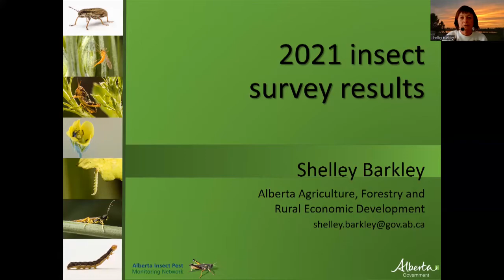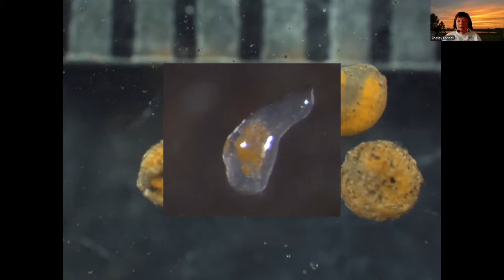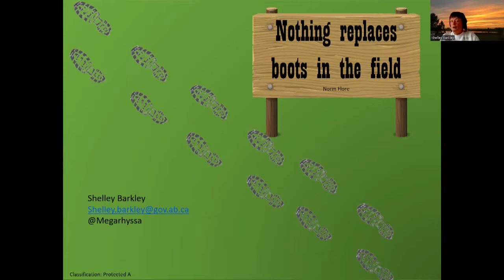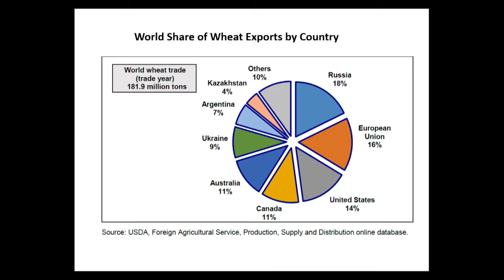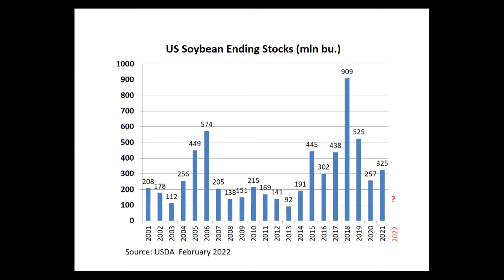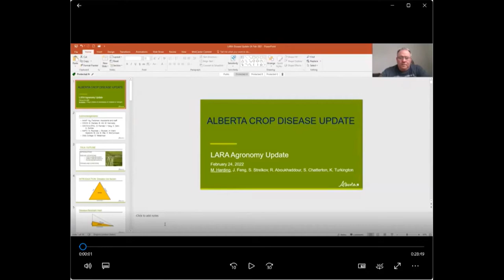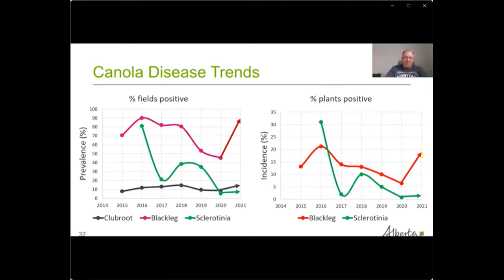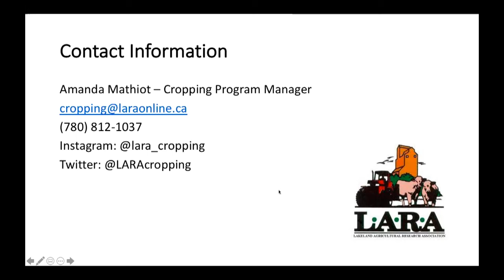Agronomy Update 2022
LARA's Agronomy Update 2022. Speakers include a pest update with Shelley Barkley, market update with Ryan Furtas, disease update with Mike Harding and upcoming trials at LARA.